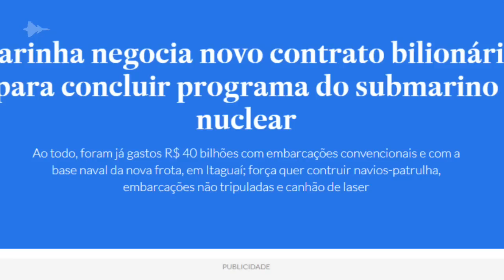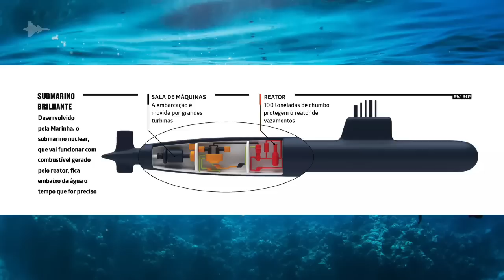Marinha negocia novo contrato bilionário para concluir programa de submarino nuclear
A Marinha já gastou R$ 40 bilhões com embarcações convencionais e com a base naval da nova frota, em Itaguaí, na zona oeste da cidade do Rio de Janeiro. Agora, a força quer construir navios-patrulha, embarcações não tripuladas e canhão de laser.

De acordo com o Estadão, a Marinha brasileira está negociando os valores de um novo contrato para a terceira fase do Programa de Desenvolvimento de Submarinos, o Prosub, que deve definir quanto será pago até 2033 para o término do projeto da construção do primeiro submarino de propulsão nuclear do país.

Um passo importante para que o Brasil possa vender submarinos convencionais do programa para seus vizinhos da América do Sul.